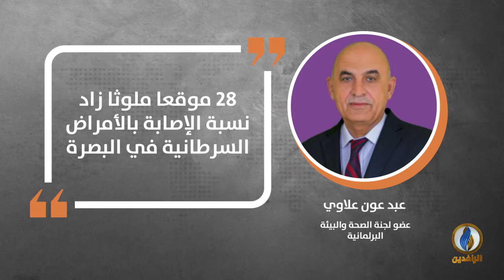في دقيقة .. أبرز التصريحات الصحفية ليوم الأربعاء